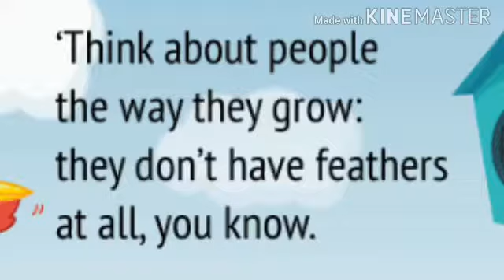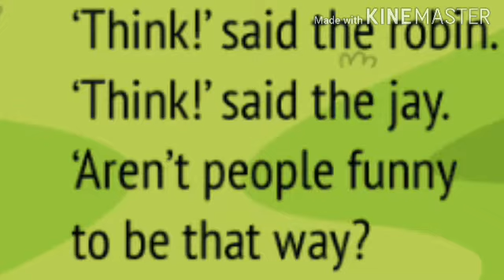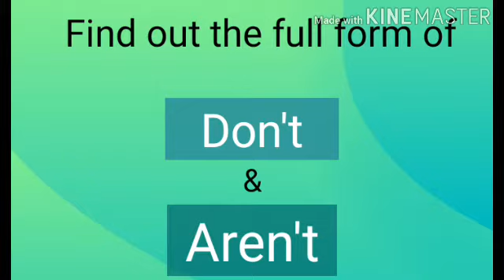III STD ENG POEM BIRD TALK ANISHA TEACHER